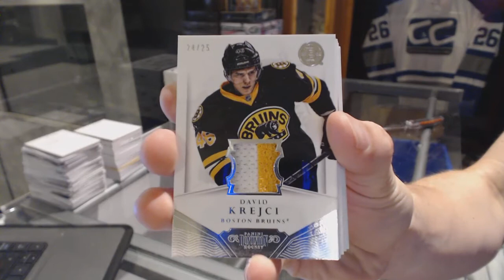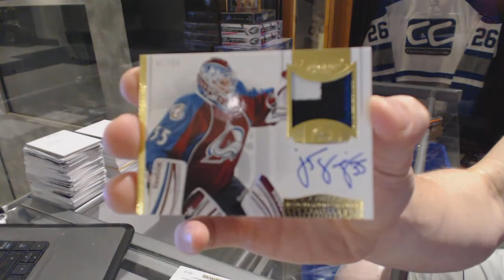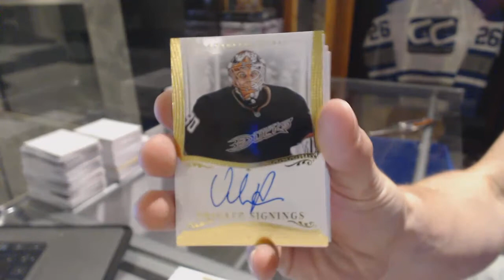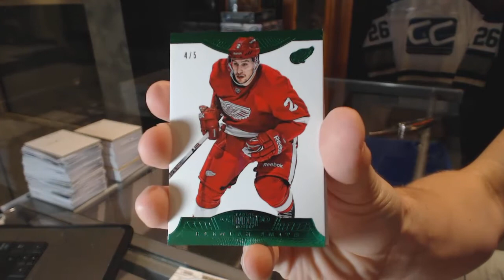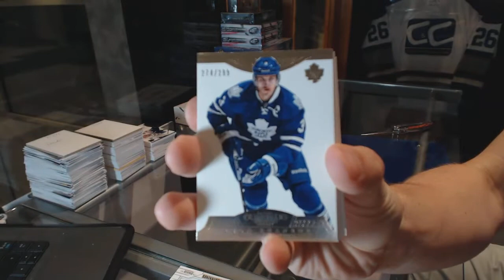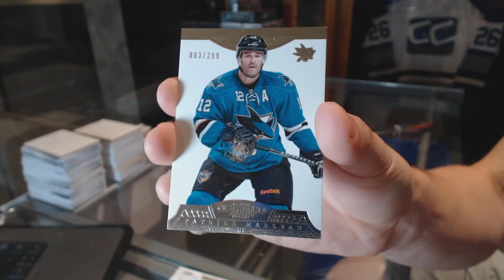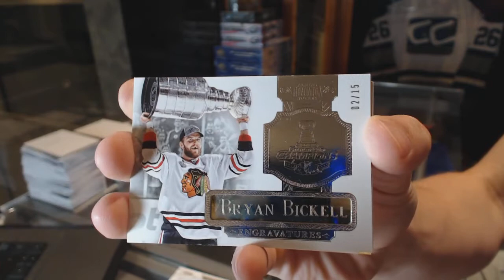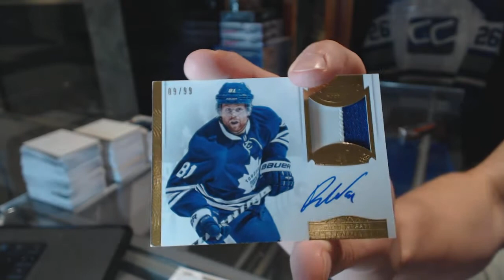13-14 Panini Dominion Hockey 4 Box Break - C&C #6383